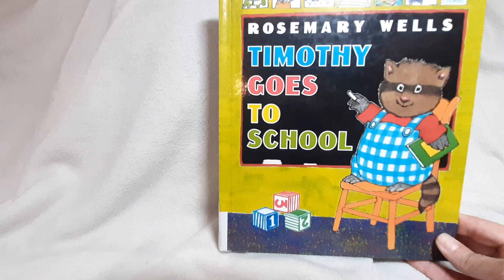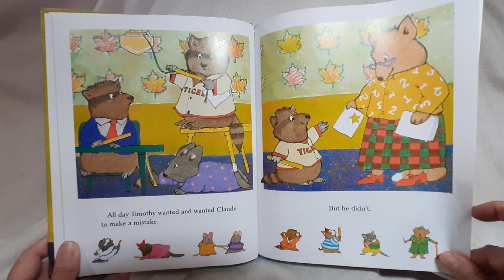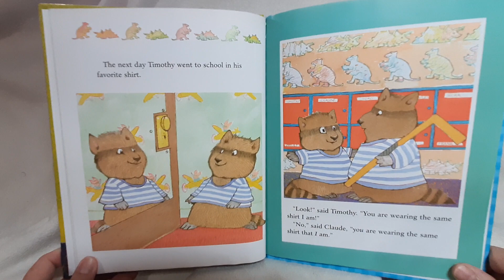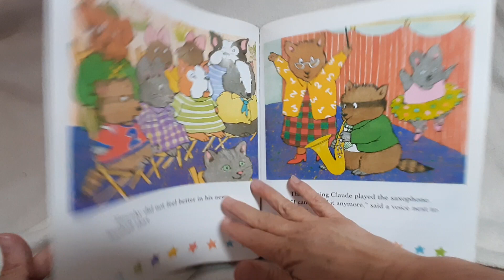Timothy Goes to School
Nobody's perfect - except Claude. Timothy is very excited about starting school - until he meets Claude. Claude wears all the right clothes. Claude gives all the right answers. And, worst of all, Claude sits right next to him. Timothy is feeling down, until he meets a girl who's having the same problem with her seatmate...

By Rosemary Wells